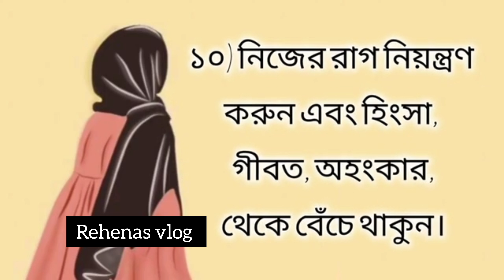নিজেকে যেভাবে ধাপে ধাপে পরিবর্তন করবেন।।